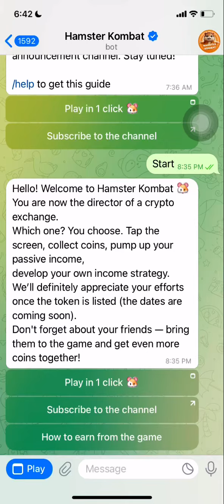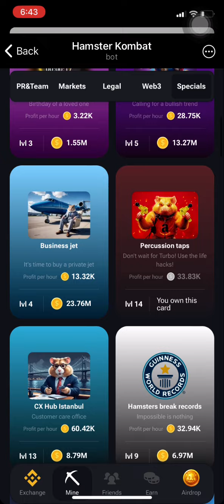Combo cards HamsterKombat